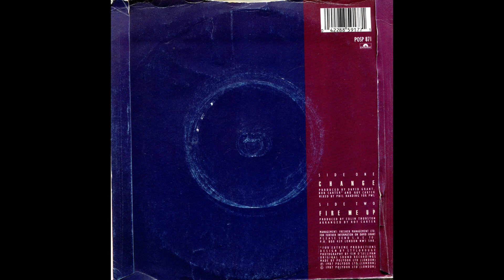DAVID GRANT / FIRE ME UP / 1987 / B-SIDE / 7'' VINYL / 80'S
*DAVID GRANT
*FIRE ME UP
*1987
*POLYDOR
*POSP 871